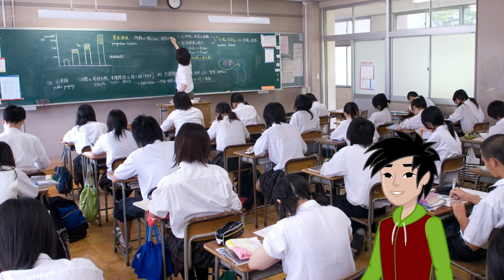50 Facts To Blow Your Mind! |Fun facts | Did You Know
Put your knowledge to the test with this rapid-fire collection of 50 surprising facts! From history and science to pop culture and the animal kingdom, this video covers a wide range of topics that will challenge what you think you know.  How many facts will surprise you? Watch and find out!  Bonus points if you can stump your friends with these newfound nuggets of knowledge.